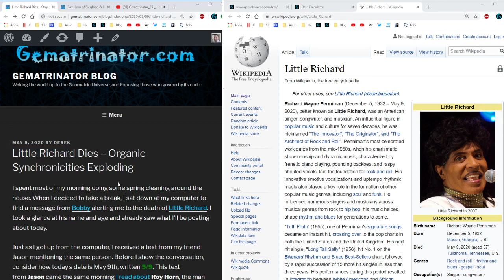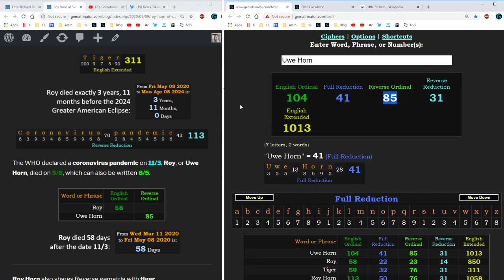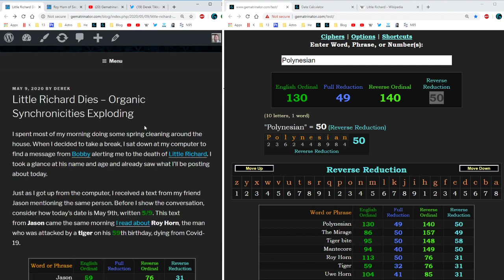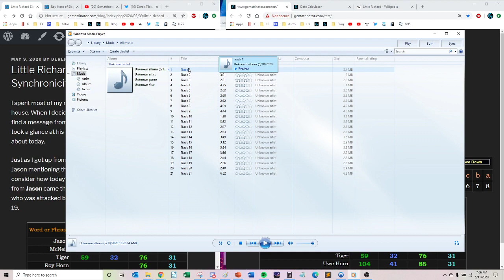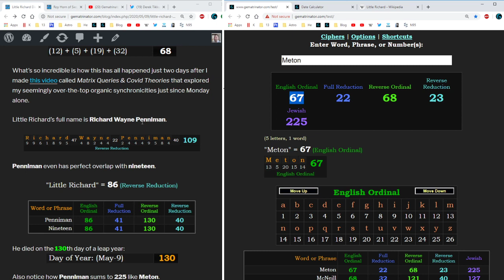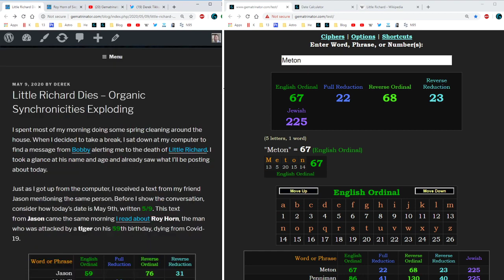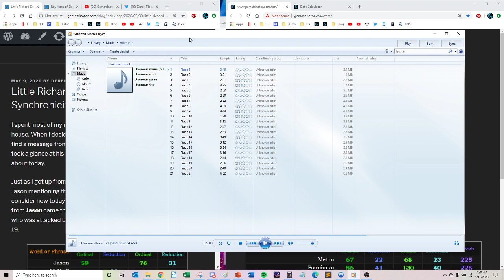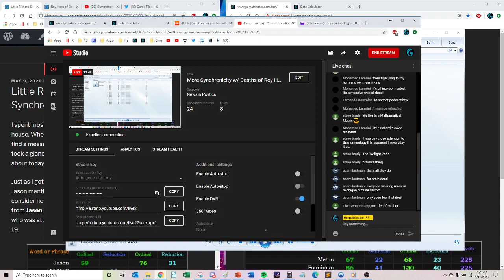[MIRROR/RETITLED] Song of Prophesy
Whether You think there is anything to gematria, or think it is bunk, it becomes clear that the Ones running things here hold it in high esteem.  In this video, Derek offers some observations, and in particular a song He did 14 years ago that, well...  Watch for Yourself.

Do sub Him for more evidence of the workings of psychopaths in control.